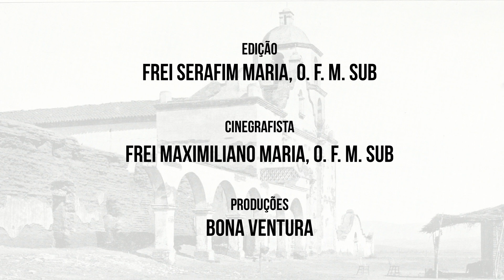Procissão de Ramos | 2023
Pax et Bonum! Os melhores momentos da procissão de Ramos.
Apoie as vocações:

Seminário Seráfico São Boaventura

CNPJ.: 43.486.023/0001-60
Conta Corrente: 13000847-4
Agência: 0517